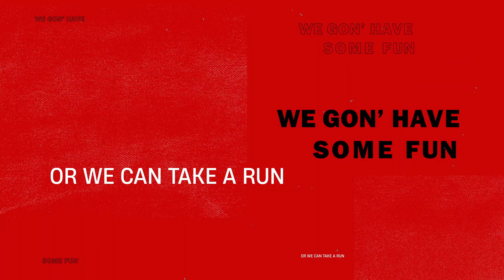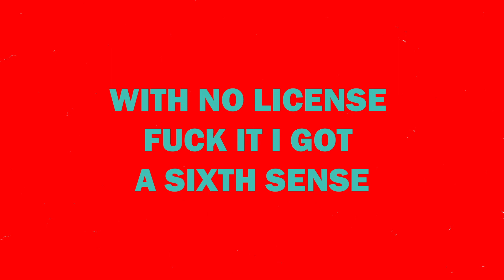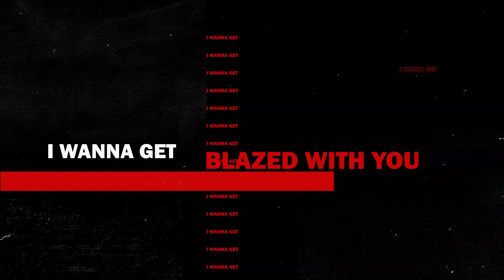Wirefall - The Moth [Lyric Video]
The lyric video of our first release